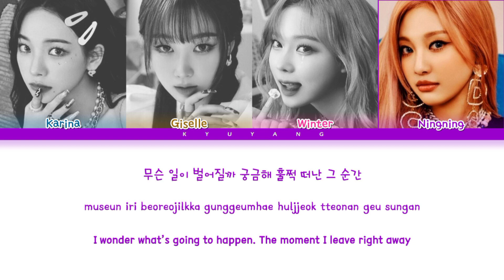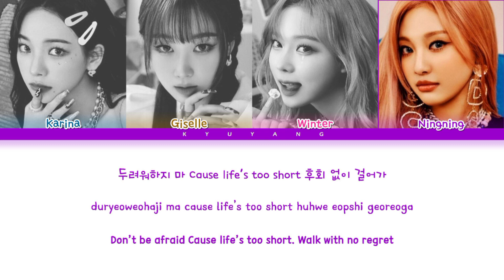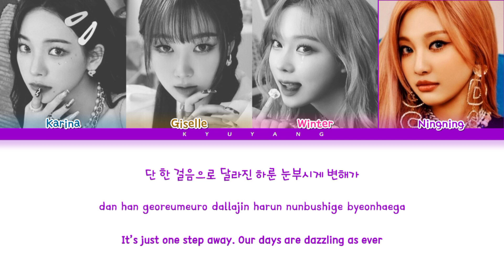aespa (에스파) - Life's Too Short | Color Coded Lyrics _ Han/Rom/Eng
Song Title: Life's Too Short
Artist: aespa (에스파)
Album: Girls
Released: 2022/07/08

All rights are administered by SM Entertaiment.

This video is made just for fun. We are sorry for any mistakes.